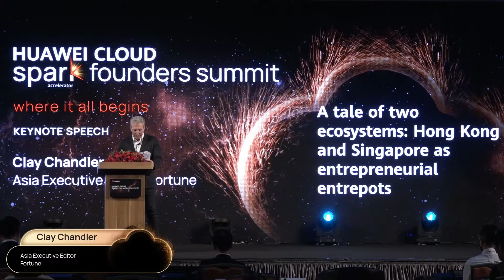A tale of two ecosystems: Hong Kong and Singapore as entrepreneurial entrepots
Clay Chandler
Asia Executive Editor
Fortune